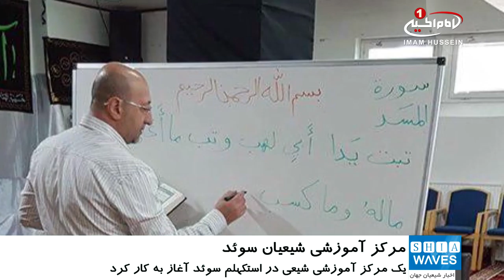آغاز فعالیت مدرسه امام حسن مجتبی علیه السلام در شهر استکهلم سوئد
یکی دیگر از مراکز آموزشی شیعی در استکهلم سوئد آغاز به کار کرد.
به گزارش شیعه ویوز به نقل از پایگاه اطلاع رسانی دفتر آیت الله العظمی شیرازی، حسینیه امام حسن مجتبی علیه السلام، در شهر استکهلم سوئد از آغاز فعالیت مدرسه این حسینیه از روز شنبه سوم ربیع الثانی 1441 خبر داد.
به گفته مسئولان این حسینیه مدرسه امام حسن مجتبی علیه السلام، در بخش‌های مختلفی از جمله آموزش قرآن کریم، زبان عربی و احکام کار خود را آغاز کرده است.
شایان ذکر است، این مدرسه پذیرای کلیه دانش پژوهان دختر و پسر از رده سنی 7 تا 12 سال خواهد بود.
شیعیان در نقاط مختلف جهان، جهت آموزش های دینی مدارسی را راه اندازی می کنند و در روزهای تعطیل پایان هفته، با هدف آموزش مسائل دینی و مفاهیم قرآن و معارف اهل بیت علیهم السلام، پذیرای فرزندان شیعیان هستند.